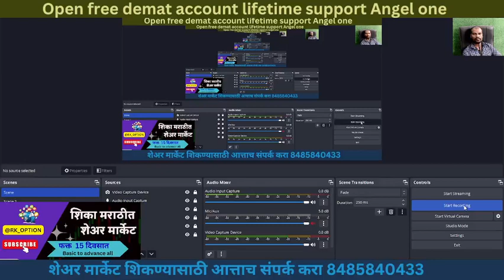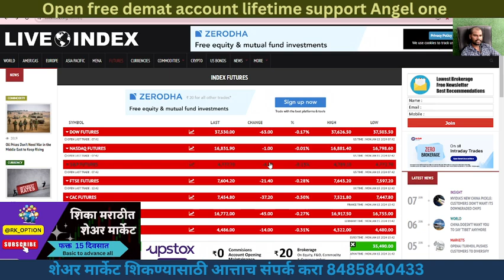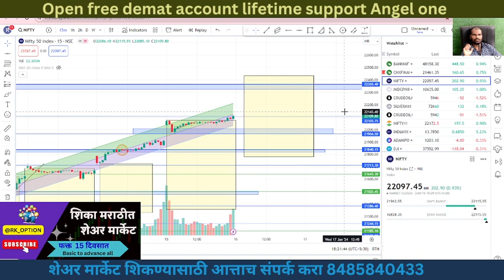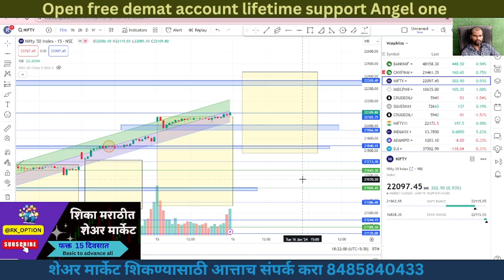16-JAN-24 FINNIFTY NIFTY BANKINIFTY expiry special#banknifty